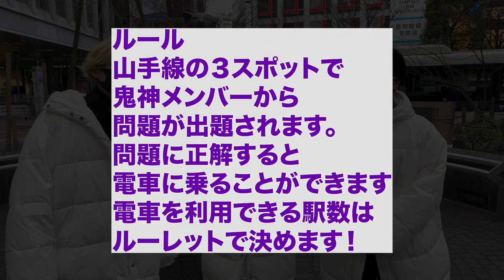山手線一周徒歩の旅!?罰ゲーム!!【鬼神バトルツアー/鬼コース】前編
鬼神バトルツアーで敗北を喫した黒チームが、罰ゲームを決行!!

ボーテエンターテインメントアーティスト全員が日々プライベートを更新したり、コミュニティーメンバーとの交流番組をお届けしているコミュニティサイト↑

是非登録して下さいね！